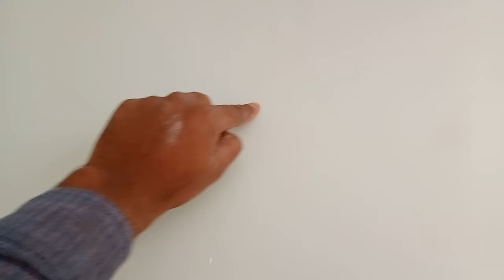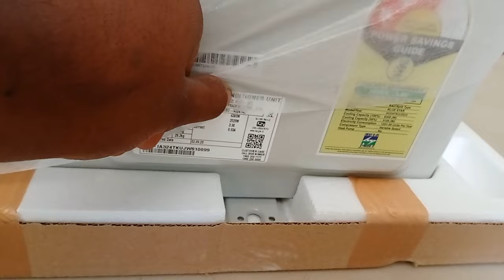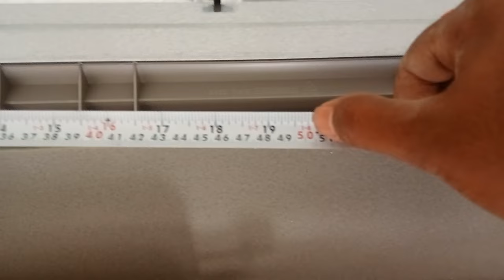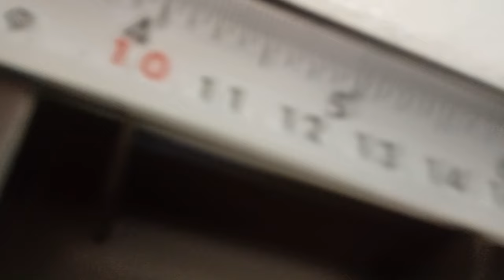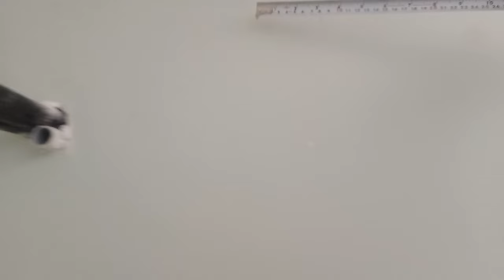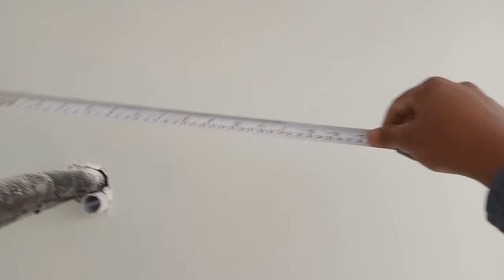AC INSTALLATION INDOOR UNIT MARKING KAISE KAREN || AC KO DIWAR K CENTRE ME KAISE INSTALL KAREN Hindi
how to install ac
ac installation
split AC installation
indoor marking